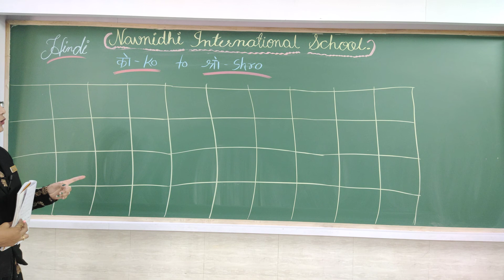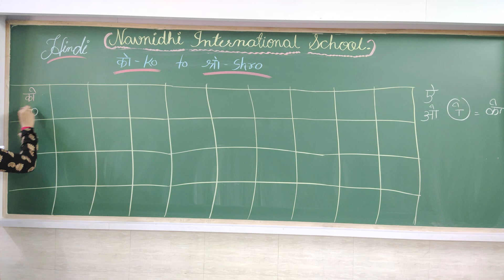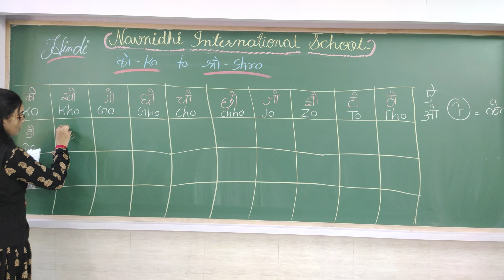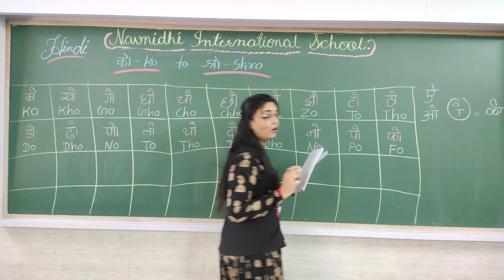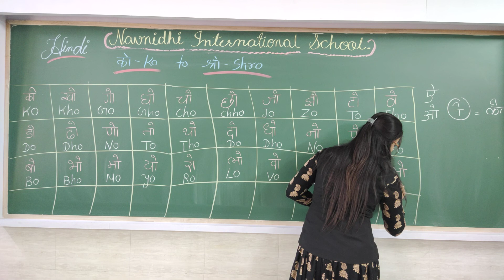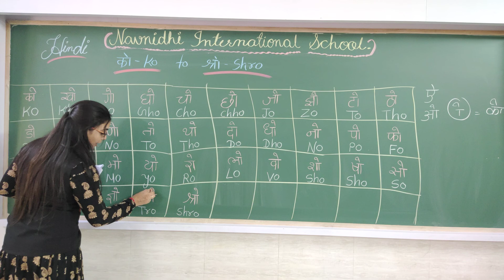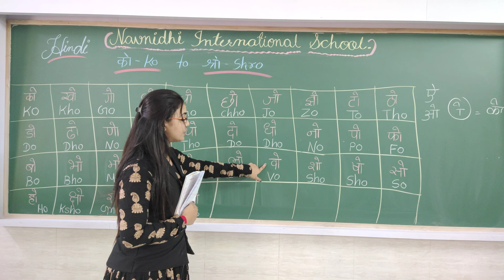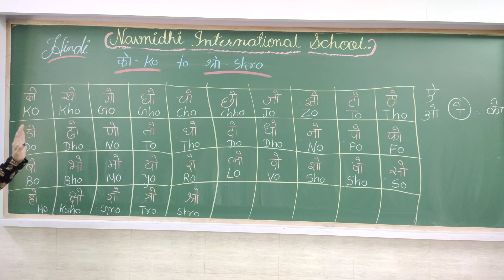GSEB | ENGLISH MEDIUM | STANDARD - 2 | हिन्दी | "को - ko" से "श्रो - shro"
19/07/2021